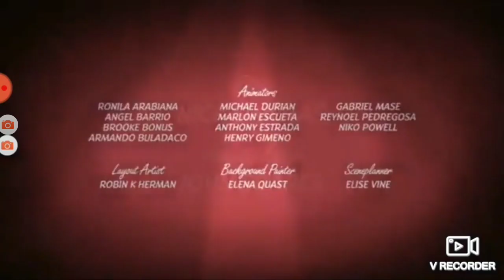Winnie the Pooh mini Shorts piglet's bubble 2021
2021 Disney television animation